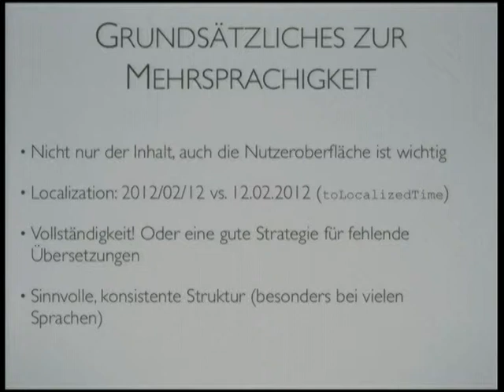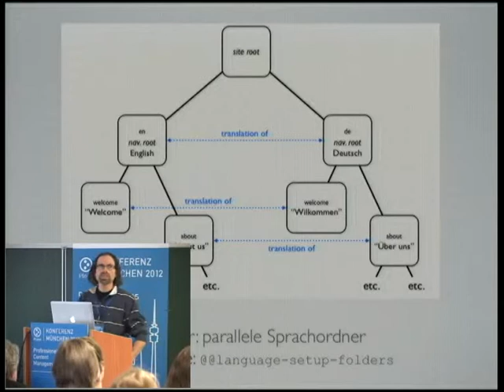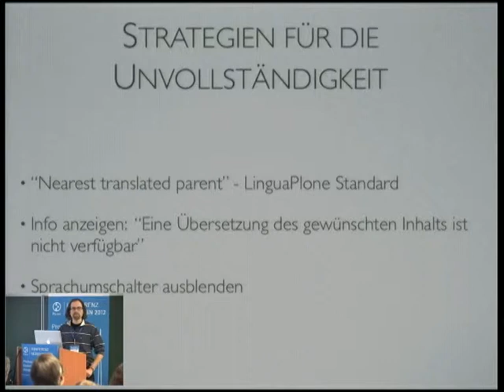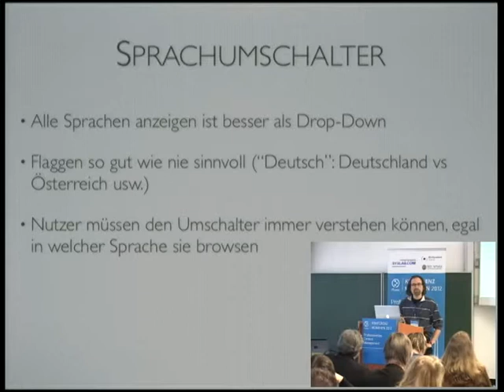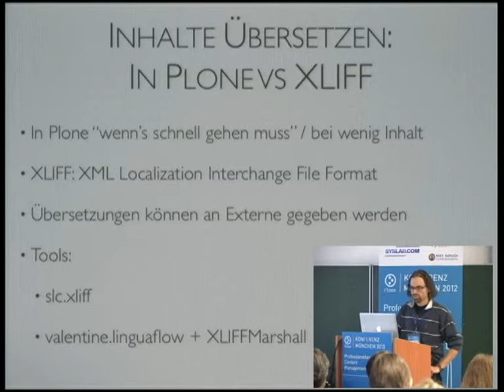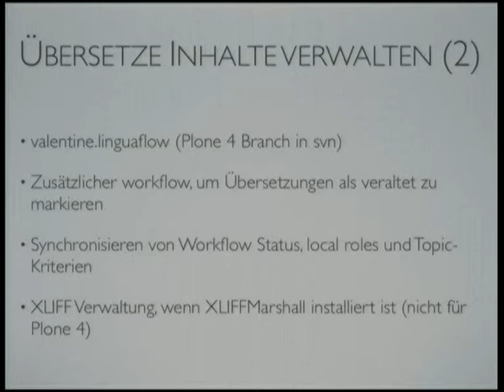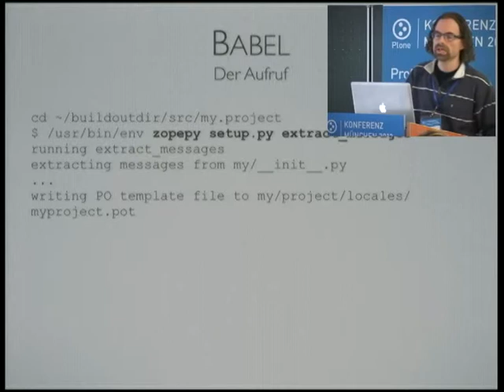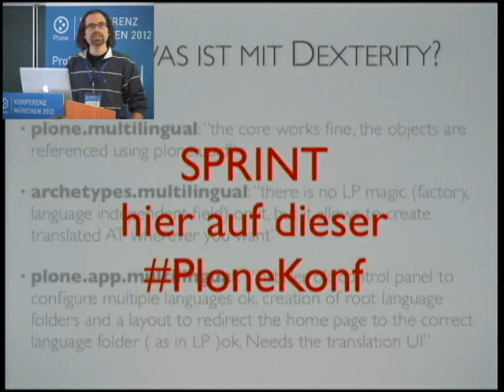Wolfgang Thomas: Mehrsprachige Sites erstellen und verwalten (PloneKonf München 2012)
Mehrsprachige Sites erstellen und verwalten - Tipps aus der Praxis

Die Möglichkeit, Inhalte oder ganze Sites mehrsprachig anzubieten, ist eine der Stärken von Plone. Nach einer kurzen Einführung in die Thematik beschäftigt sich der Vortrag mit verschiedenen Aspekten der Internationalisierung (i18n). Der Schwerpunkt liegt auf praktischen Beispielen, nützlichen Werkzeugen und häufigen Stolperfallen.

In dem Vortrag werden folgende Themen behandelt:

Äste oder in situ - Welche Site-Struktur ist sinnvoll?
Inhalte übersetzen - Die Macht von XLIFF
Locales, gettext, po-Dateien - automatisieren und Überblick behalten
Plone hat's falsch übersetzt - was tun?
Fehlende Übersetzungen - wie frustriere ich meine Nutzer möglichst wenig?
Sprachumschalter - was sollte ich beachten?
Kleine Helferlein - welche Tools und Pakete bieten Unterstützung?
Stolperfallen - mo kompilieren, Länge von Texten, Sprachenmix, ...

Wolfgang Thomas arbeitet bei Syslab.com als Entwickler seit über zehn Jahren mit Plone und Zope. In mehreren Kundenprojekten spielt dabei Mehrsprachigkeit eine große Rolle, mit teilweise über 20 Sprachen pro Site. Daher sind im Lauf der Jahre bei Syslab ein paar Tools entstanden, die die Handhabung von Übersetzungen und das Verwalten von Einstellungen in verschiedenen Sprachversionen erleichtern